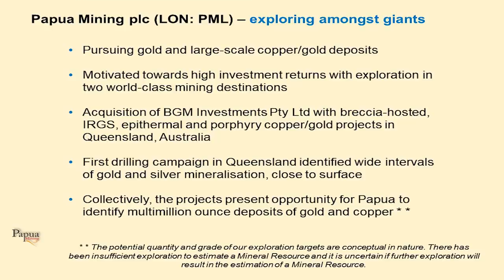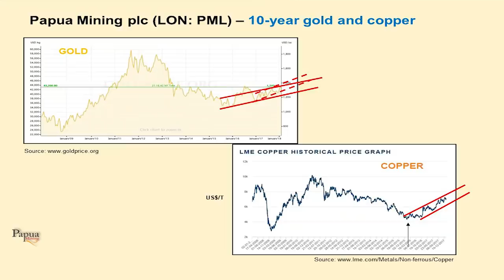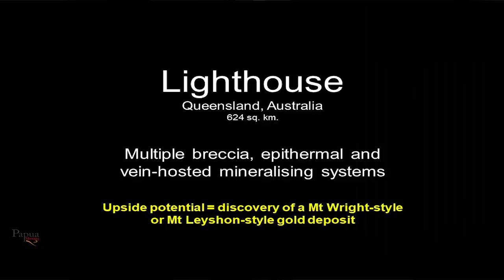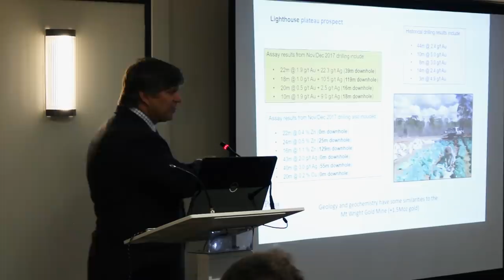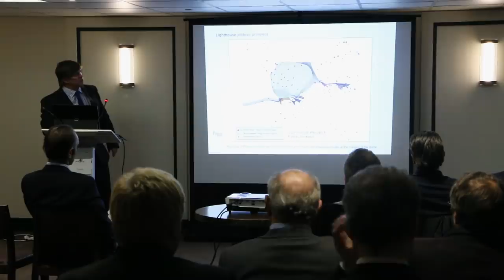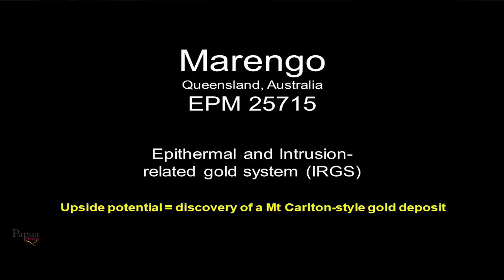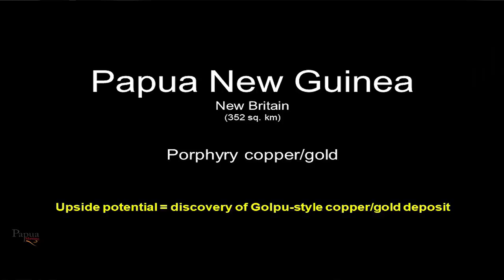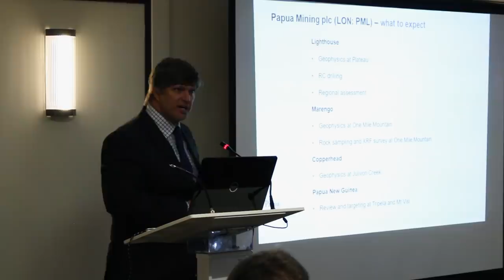Papua Mining PLC (AIM:PML) Video Presentation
CEO David Price talks about the 6x gold -copper-silver mining exploration projects across Australia and Papua New Guinea.

Recorded in London, UK 15th Feb 2018